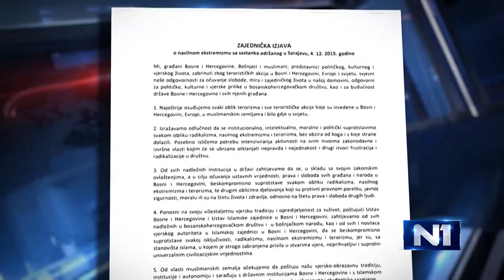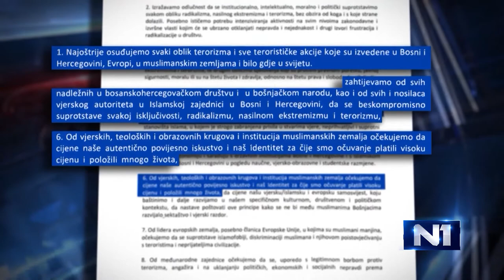TV Debate Balkans in Europe - ""Youth Radicalization in Europe" (Episode 11)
Youth Radicalization in Europe (Episode 11)

Guests: Andrea Vodanovic (YouthEPP Secretary General), Jozo Rados (MEP and Former Croatian Minister for Defence) and Fabrice De Kerchove (Project Manager, King Baudouin Foundation)

About the TV Debate: The “Balkans in Europe” is a EFB bimonthly TV debate on the most pressing issues that countries of the Western Balkans are facing on their way to EU membership. Recorded and broadcast directly from the studio of the EU Parliament, it engages Members of the EU Parliament, EU Commission officials, other important public figures, as well as experts and analysts from the Western Balkans region in the policy discussion. The debate, moderated by Borjan Jovanovski, journalist from TV NOVA Skopje, Macedonia, and Ivana Dragicevic, from N1, Zagreb, Croatia, is broadcasted on N1, a regional media news network with an audience of 20 million people in the Balkans (Croatia, Serbia, Bosnia and Herzegovina and Montenegro) and a CNN exclusive news affiliate.